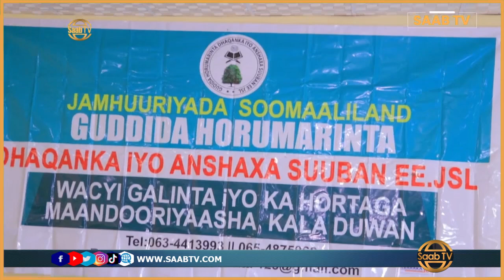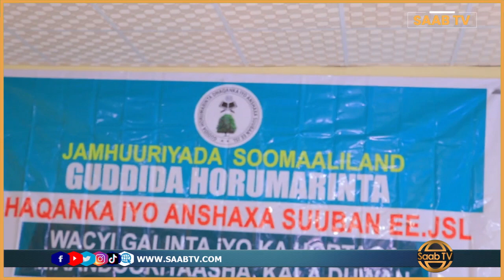Guddida Horumarinta Dhaqanka iyo Anshaxa Suubaan ayaa ka Hadlay Dabkii Qabsaday Suuq Weyn ee Waheen